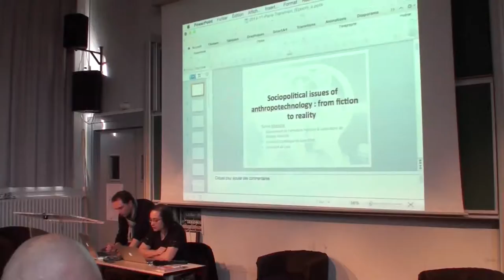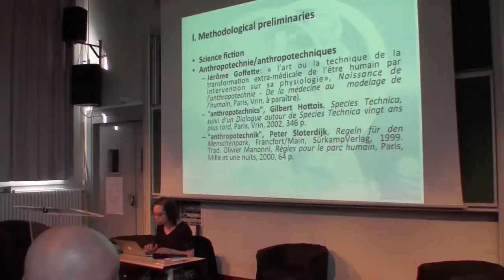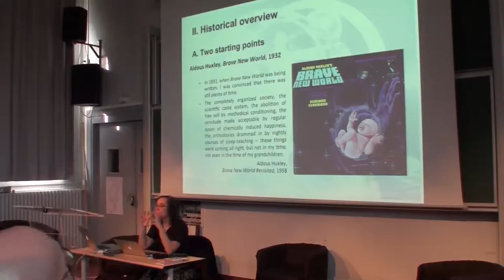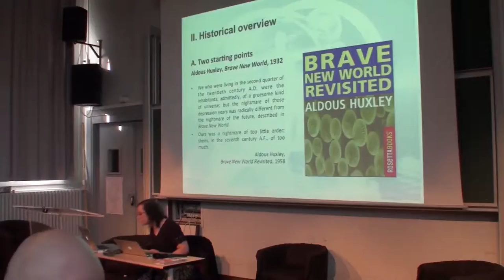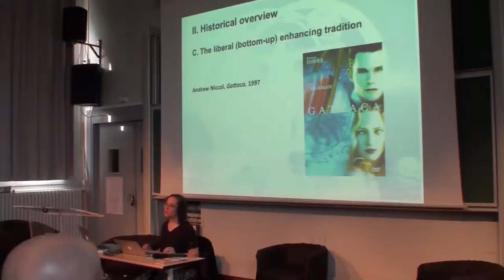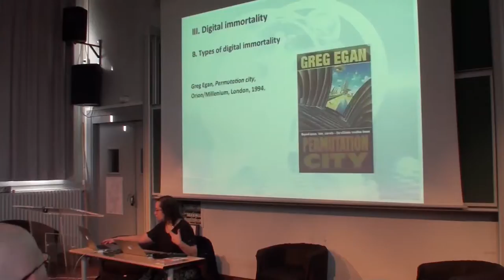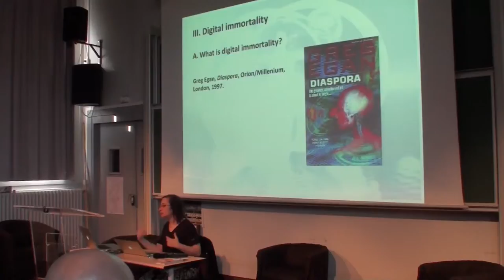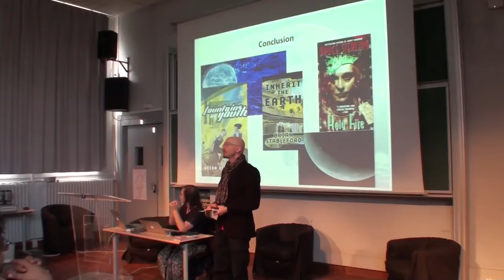TransVision 2014 - Sylvie Allouche, "Enjeux socio-politiques de l’anthropotechnologie"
Si la question de l’augmentation humaine, et plus généralement de la modification technologique de l’être humain, que j’abrège en « anthropotechnologie », a fait couler pas mal d’encre ces quinze dernières années, reste que l’examen des enjeux socio-politiques engagés présente une vraie difficulté dans la mesure où il y a en fait très peu de technologies réelles auxquelles se référer. Pour pouvoir réfléchir à ces enjeux, le passage par les œuvres de fiction qui depuis près d’un siècle fournissent la matière d’une véritable cartographie des possibles anthropotechnologiques paraît donc incontournable. Très tôt dans son histoire (notamment dès 1932 dans le célèbre Brave New World d’Aldous Huxley, frère de Julian Huxley qui serait à l’origine du mot “transhumanisme”), la science-fiction traite des enjeux socio-politiques de l’anthropotechnologie, le thème étant depuis les années 1970 et plus encore 1990, en plein essor. C’est ainsi qu’en combinaison avec tout un dégradé de situations politiques envisagées (dictatures, sociétés libérales, utopies, etc.), le genre fait droit à la grande variété des modifications à prendre en considération: utilisation de rayons ou d’agents chimiques, chirurgie, greffes, connections neurocybernétiques, biotechnologie et nanotechnologie, chimérisation homme/animal, uploading de personnalité, etc. Un des problèmes récurrents se révèle alors celui du consentement de l’individu à sa propre transformation, l’anthropotechnologie apparaissant souvent comme l’outil politique ultime, que ce soit dans le but de rendre les humains plus aptes à vivre en société, plus efficaces, plus heureux, etc. Certains auteurs imaginent que la diversité des options technologiques finit par conduire l’humanité à se diviser en branches distinctes, éventuellement en conflit.
Une fois brossée cette cartographie des possibles socio-politiques de l’anthropotechnologie à partir de la fiction, je m’interrogerai sur ce qu’il est possible de faire aujourd’hui dans le domaine.